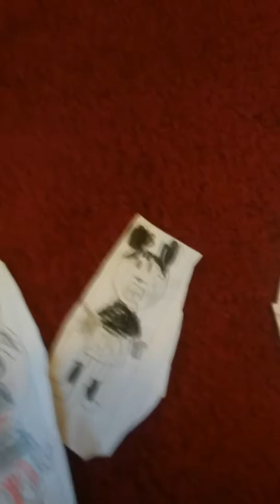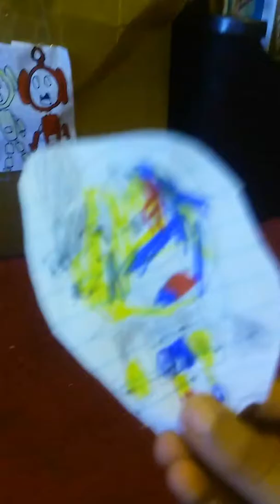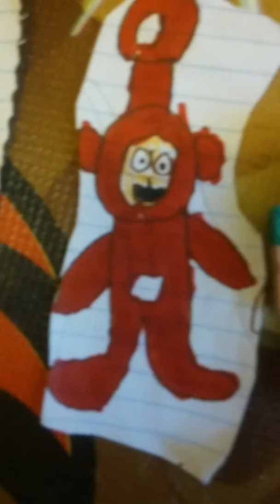Five nights at treasure island jumpscares